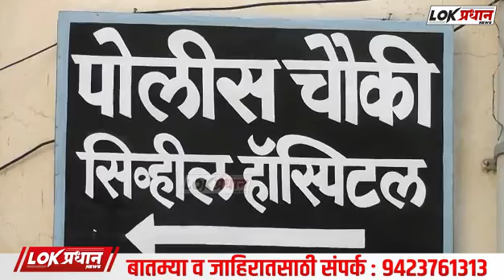फरशी डो*क्यात पडल्याने महिला ज*खमी